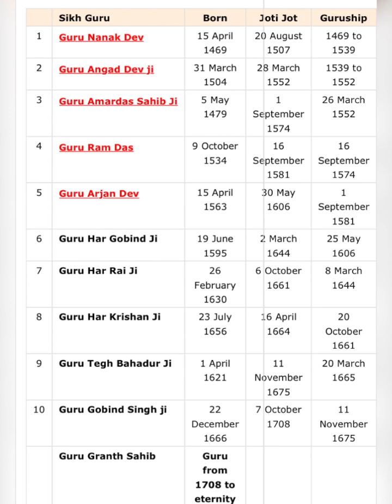Gurbani Mool Mantra 2023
Must Listen and Meditate Your Body and soul with spiritual Music
Sikh Mool Mantra 2023